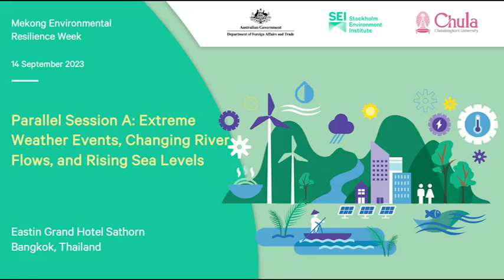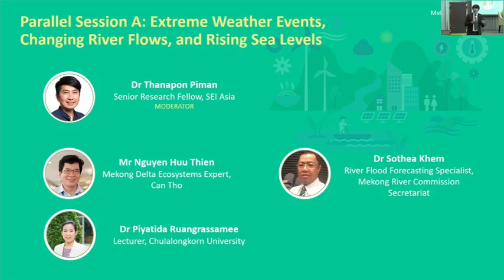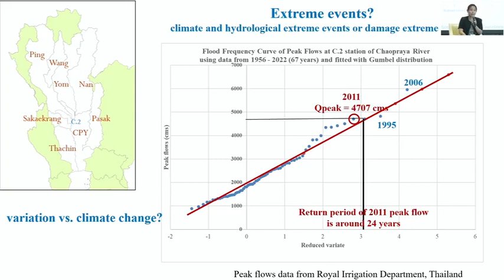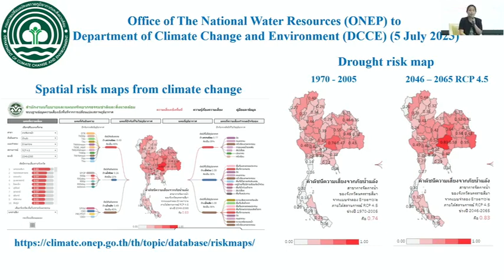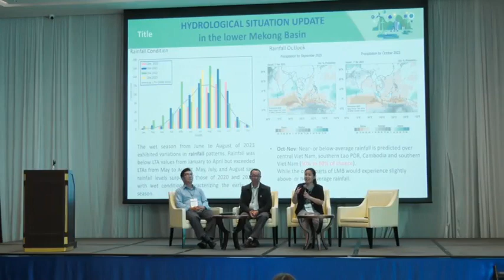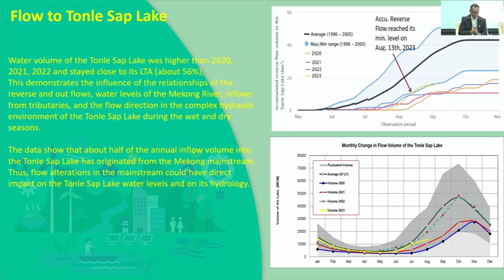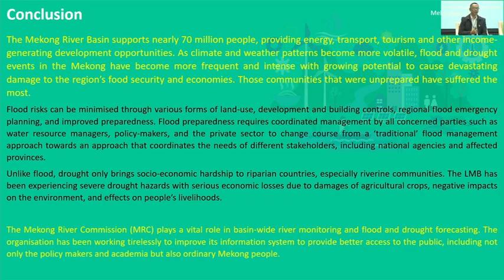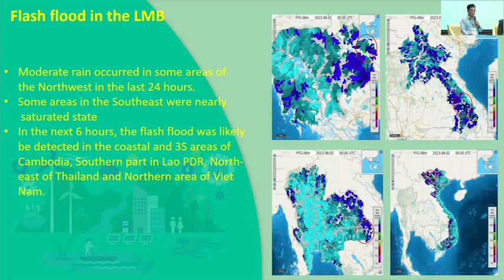[Day 2] Parallel Session A: Extreme Weather Events, Changing River Flows, and Rising Sea Levels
Mr Nguyen Huu Thien (Mekong Delta Ecosystems Expert, Can Tho)
Dr Sothea Khem (River Flood Forecasting Specialist, Mekong River Commission Secretariat)
Dr Piyatida Ruangrassamee (Lecturer, Chulalongkorn University)

Moderator:
Dr Thanapon Piman (Senior Research Fellow, SEI Asia)